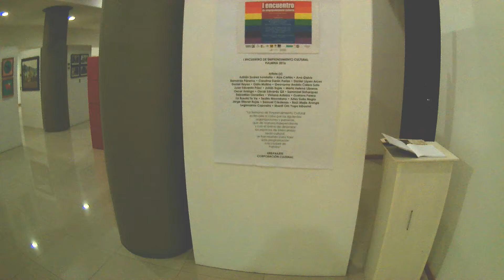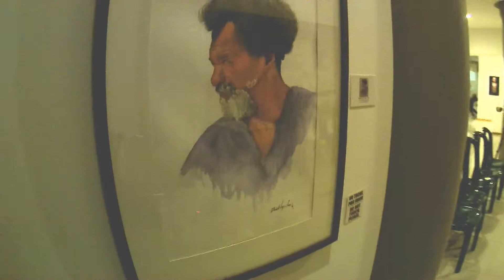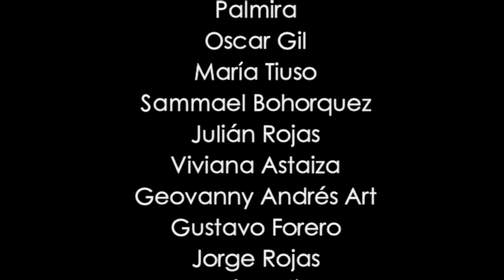I Encuentro de Emprendimiento Cultural Palmira 2016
Vídeo del Lanzamiento del I Encuentro de Emprendimiento Cultural Palmira 2016: Exposición Colectiva, Dibujo en Vivo por Julián Rojas, Performance por Teatro Moondano, Muestra de Capoeira Legionarios Palmira y Música por Diego Alejandro Castro.

+ JUEVES 13 de Octubre - Centro Cultural Guillermo Barney Materón
3:30p.m. Proyección película 'Viva Cuba'
5:30p.m. Charla 'El Arte de Transvestirse en el Teatro' por Teatro Moondano
6:30p.m. Proyección corto 'Paradigma Stop'.

+ VIERNES 14 de Octubre - CCultural Guillermo Barney Materón
3:30p.m. Proyección película 'Henry & June'.
5:30p.m. Obra 'Esperpento'
6:30p.m. Performance por Jorge Rojas
7:30p.m. Obra 'Médula' por Teatro Moondano

+ SÁBADO 15 de Octubre - CCultural Guillermo Barney Materón
8:00a.m. en adelante Mural por Maria Alejandra Tiuso.
9:00a.m. en adelante Mandala por Shanti Om Yoga Inbound.
10:00a.m. Proyección de Cine 'Basquiat'
11:00a.m. Conferencia 'Hábitos de Vida Saludable' por Yoga Shala Inbound
2:00p.m. Foro sobre Problemáticas y Diagnóstico del Sector Cultural en Palmira. Con la participación de Representantes al Consejo Municipal de Cultura y comunidad artística y general de Palmira.

+ SÁBADO 15 de Octubre - Urbanarte Casa Cultural
8:00p.m. Proyección de Cine 'Juntos para el Mundo'.

Gracias a todas las personas y colectivos que hacen parte de este proyecto: UrbanArte + CDP Artes Plásticas + Gustavo Forero + La Rueda Te Ve + Gato Negro Artes + Teatro Moondano + Legionarios capoeira-Palmira + Yoga Shala Inbound + Shanti Om Yoga Inbound + Luis Alberto Sánchez Londoño + La Casa Feliz Anti-Café + Maria Alejandra Tiuso Reyes + Biblioteca Pública Dora Alexandra Pinto de Izquierdo + Centro Cultural Guillermo Barney Materón + David Artemio Rios.

A los ARTISTAS por confiar en la gestión realizada para la Exposición Colectiva: Alys Clemencia Cortes ~ Adrian Suarez ~ Ana Galvis ~ Carolina Durán Parias ~ Daniel Lopez ~ Daniel Reyes Bit Map ~ David Molina ~ Geovanny Andres Art ~ Juan Eduardo Páez ~ Julian Fernando Rojas ~ Marhely Pintora ~ Oscar Arango Shagü ~ Oscar Eduardo Gil ~ Sammael Bohorquez Art ~ Sebastião González, Gustavo Forero, La Rueda Te Ve y Viviana Astaiza.